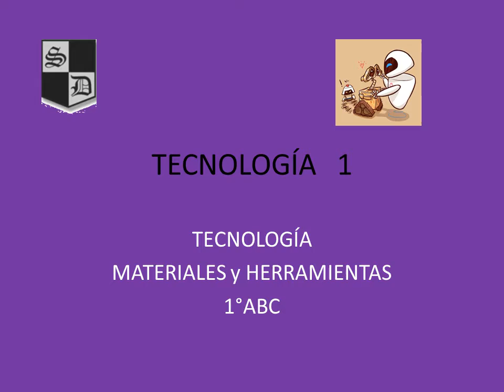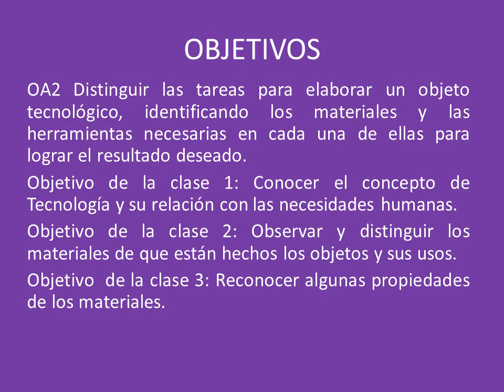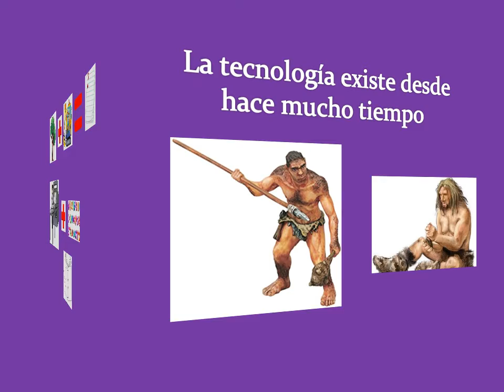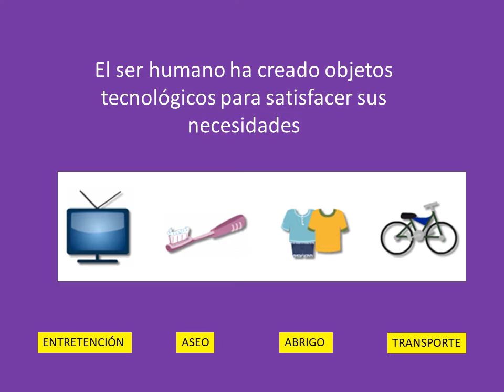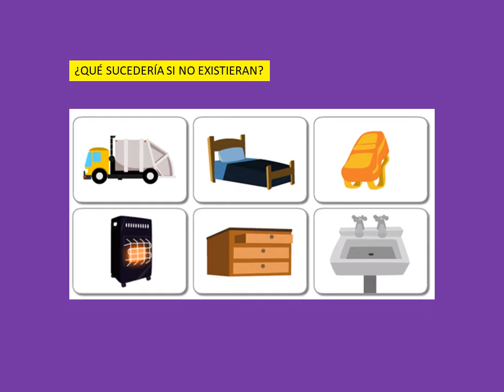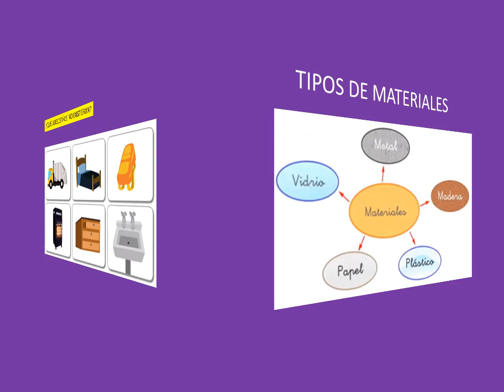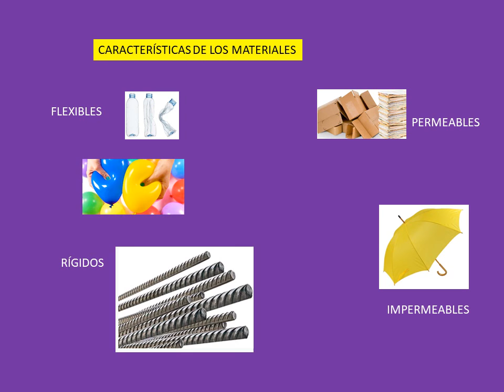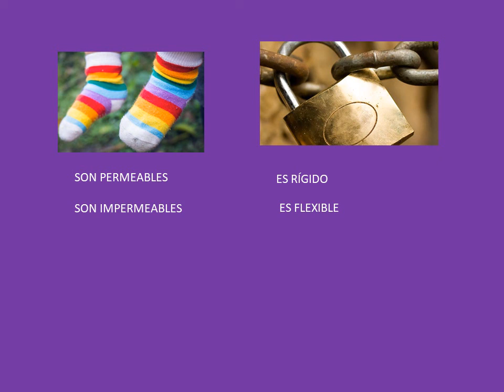Tecnología 1°básico Nº 2 Materiales